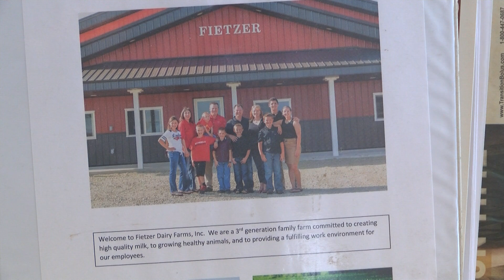Farm Family: Fietzer Dairy